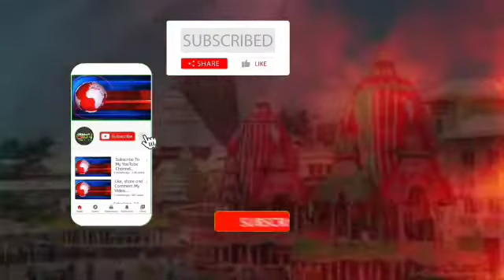କୁଶଳେଶ୍ୱର ମନ୍ଦିର କୁ ଜାଗର ମେଳା ବୁଲି ଆସି | ଆଉ ଘର କୁ ଫେରିନଥିଲେ ଭିନ୍ନକ୍ଷମ ଯୁବକ@jagrutilivemedia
କୁଶଳେଶ୍ୱର ମନ୍ଦିର କୁ ଜାଗର ମେଳା ବୁଲି ଆସି  ଆଉ ଘର କୁ ଫେରିନଥିଲେ ଭିନ୍ନକ୍ଷମ ଯୁବକ‎